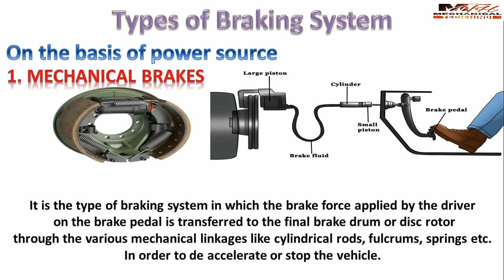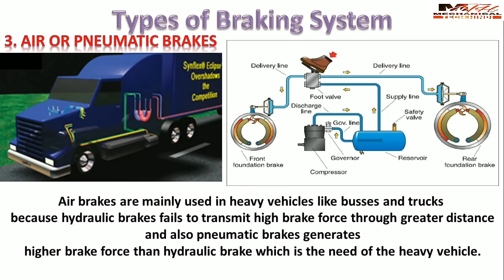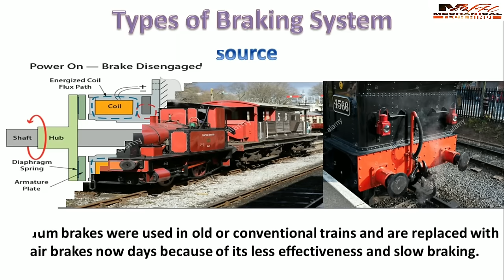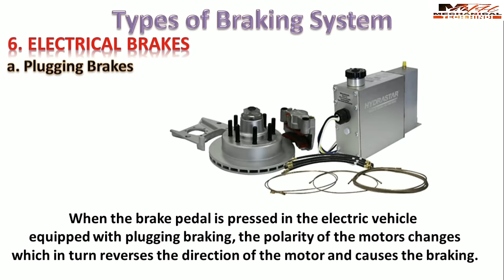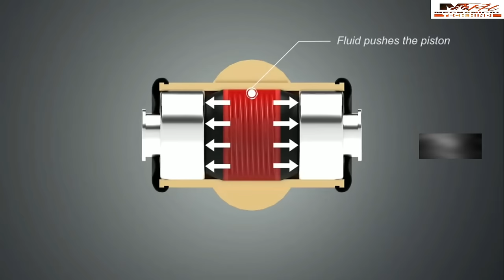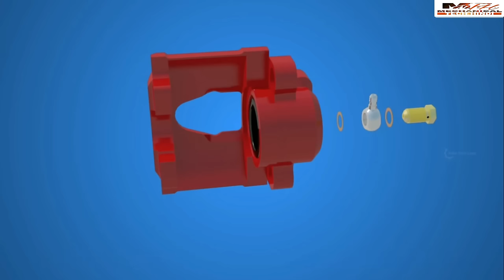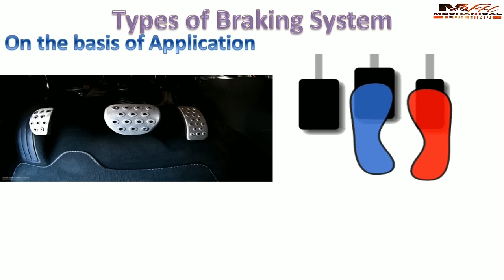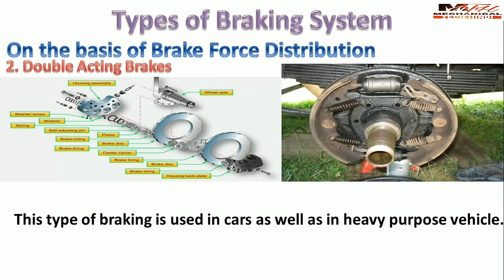Types of Braking System in Automobile in Hindi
In an automobile vehicle, a braking system is an arrangement of various linkages and components (brake lines or mechanical linkages, brake drum or brake disc , master cylinder or fulcrums etc) that are arranged in such a fashion that it converts the vehicle’s kinetic energy into the heat energy which in turn stops or de-accelerate the vehicle.

Different Types of Braking Systems:

On Power Source Basis-

1. Mechanical Brakes-
It is the type of braking system in which the brake force applied by the driver on the brake pedal is transferred to the final brake drum or disc rotor through the various mechanical linkages like cylindrical rods, fulcrums, springs etc. In order to de accelerate or stop the vehicle.

2. Hydraulic Brakes-
It is the type of braking system in which the brake force applied by the driver on brake pedal is first converted into hydraulic pressure by master cylinder than this hydraulic pressure from master cylinder is transferred to the final brake drum or disc rotor through brake lines.

3. Air or Pneumatic Brakes-
It is the types of braking system in which atmospheric air through compressors and valves is used to transmit brake pedal force from brake pedal to the final drum or disc rotor.

4. Vacuum Brakes-
It is the conventional type of braking system in which vacuum inside the brake lines causes brake pads to move which in turn finally stops or de accelerate the vehicle.
Exhauster , main cylinder , brake lines , valves along with disc rotor or drum are the main components that combines together to make a vacuum braking system

5. Magnetic Brakes–
In this types of braking system, the magnetic field generated by permanent magnets is used to cause the braking of the vehicle.
It works on the principle that when we pass a magnet through a cooper tube, eddy current is generated and the magnetic field generated by this eddy current provide magnetic braking.

6. Electrical Brakes-
It is type of braking used in electric vehicle in which braking is produced using the electrical motors which is the main source of power in electric vehicles, it is further divided into 3 types-

(i) Plugging Brakes-When the brake pedal is pressed in the electric vehicle equipped with plugging braking, the polarity of the motors changes which in turn reverses the direction of the motor and causes the braking.

(ii) Regenerative Braking- It is the type of electrical braking in which at the time of braking the motor which is the main power source of the vehicle becomes the generator i.e. when brakes are applied, the power supply to the motor cuts off due to which the mechanical energy from the wheels becomes the rotating force for the motor which in turn converts this mechanical energy into the electric energy which is further stored in the battery.

(iii) Dynamic or Rheostat Braking- It is the type of electrical braking in which resistance provided by the rheostat causes the actual braking

On Frictional Contact Basis

1. Drum Brakes or Internal Expanding Brakes
It is the type of brake system in which a drum which is the housing of the brake shoes along with actuation mechanism is attached with the wheel hub in such a fashion that the outer part of the drum rotates with the wheel and inner part remains constant.
When brakes are applied the actuating mechanism (wheel cylinder or mechanical linkage.) causes the brake shoes to expand due to which the outer frictional surface of the brake shoes makes frictional contact with the rotating drum part which in turn stops or de accelerate the vehicle.

2. Disc Brake or External Contracting Brakes –
It is the types of braking system in which instead of a drum assembly a disc rotor attached to the hub of the wheel in such a fashion that it rotates with the wheel, this disc rotor is clamped in between the caliper which is rigidly fixed with the knuckle or upright of the vehicle.

On Application Basis-

1. Service Brake or Foot Brakes.

2. Hand Brake or Parking Brake.

On Brake Force Distribution Basis-

1. Single Acting Brakes-
It is the type of braking in which brake force is transferred to either a pair of wheels(in cars) or to the single wheel(in bikes) through single actuation mechanism(mechanical linkages or master cylinder).

2. Dual Acting Brakes-
It is the type of braking in which the brake force is transferred to all the wheels of the vehicle through dual actuation mechanism (tandem master cylinder or mechanical linkages).

 In this channel i will upload videos related to mechanical engineering topics such as Automobile, Production, Thermodynamics, FM, CAD/CAM etc.